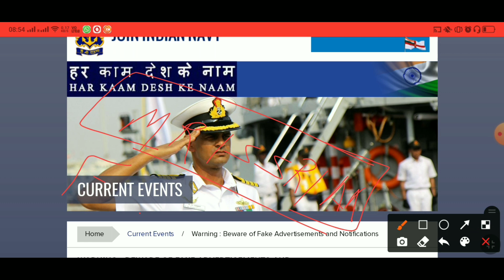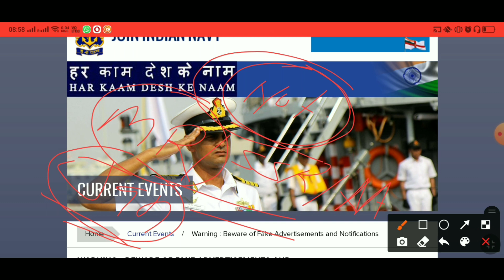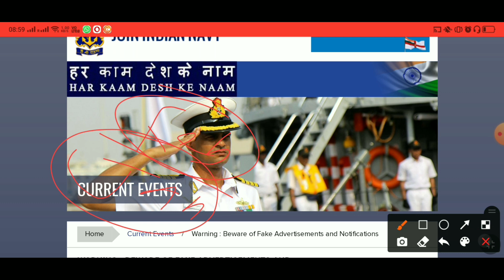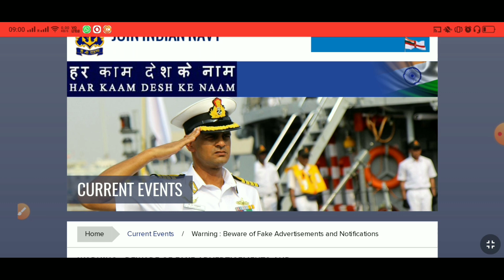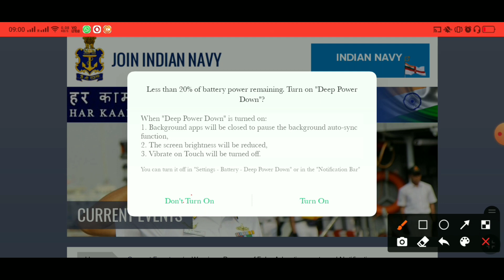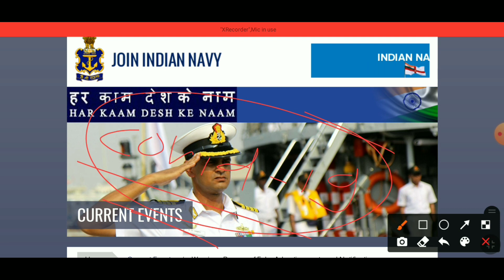Indian Navy New Vacancy 2021 Latest Update Proof | Navy SSR/AA/MR Vacancy Official Recording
Send Your Screen Shot on